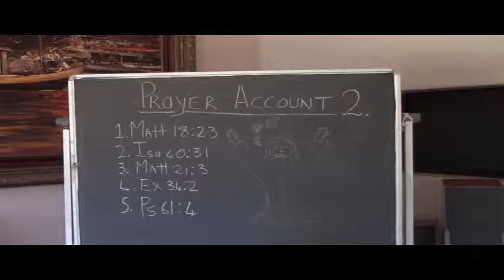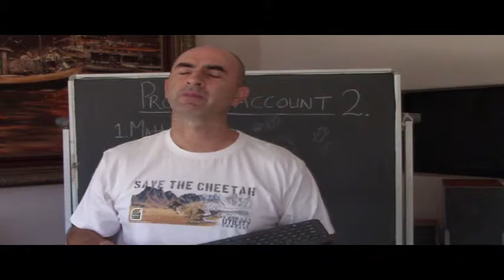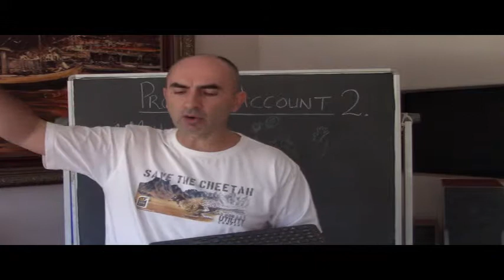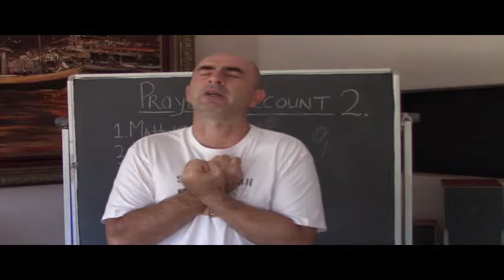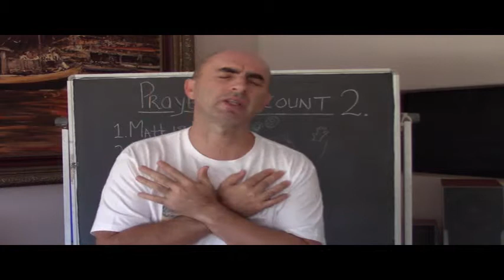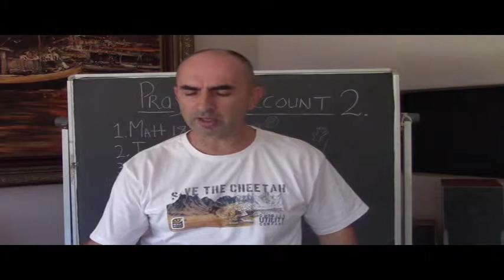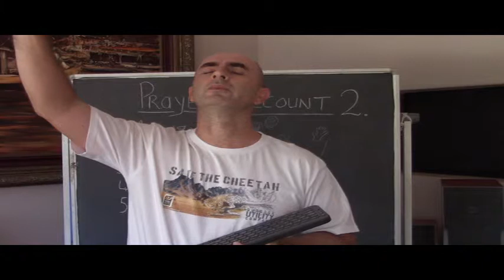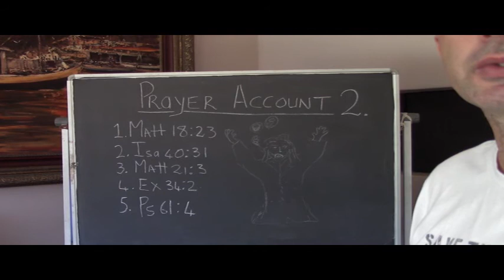Prayer account 2